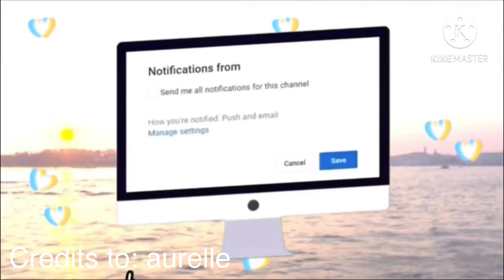New Roblox Intro